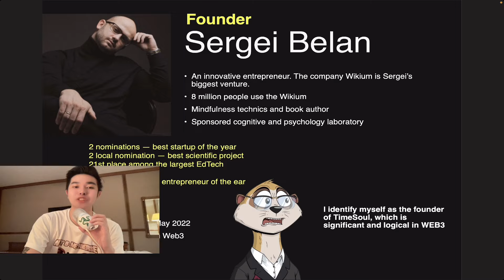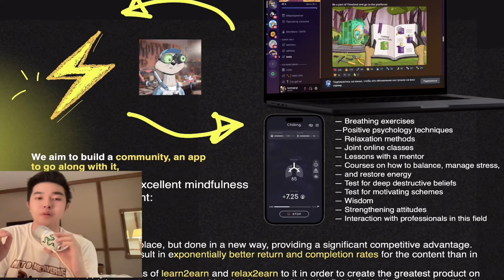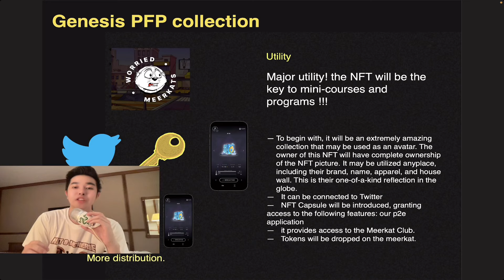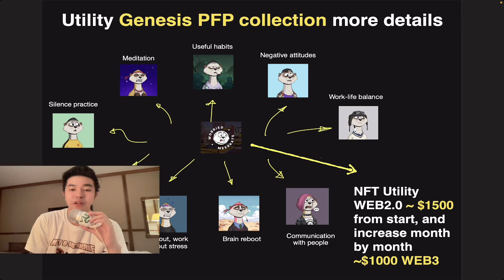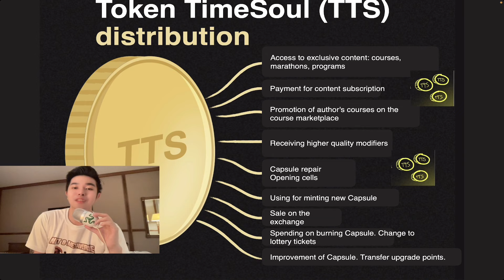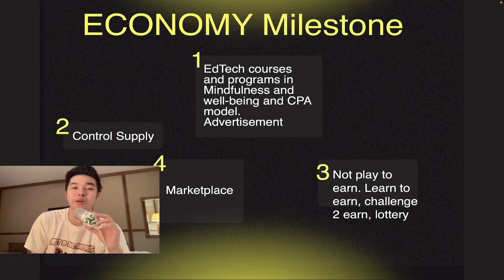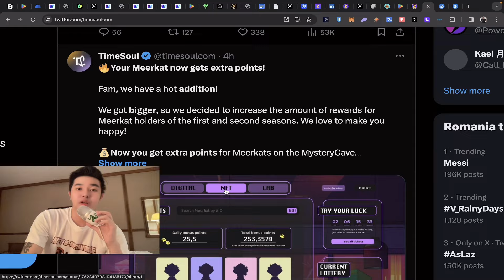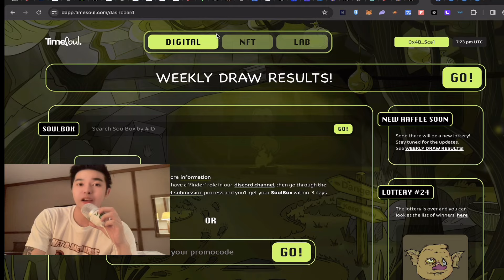TIMESOUL GET TIMEBOXES NOW BEST WEBSITE TO CURE DEPRESSION